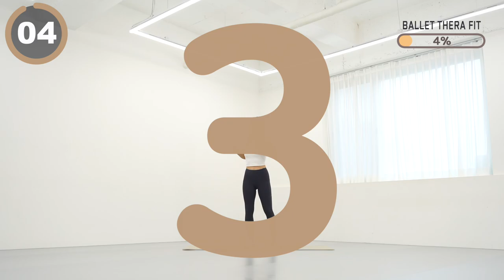깔끔하게 칼로리 불 태우는 전신 운동 22분 루틴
00:00 인트로
0:13 본 운동
22:15 Workout Complete

오늘은 칼로리를 제대로 태우는 22분 전신 운동 루틴입니다.